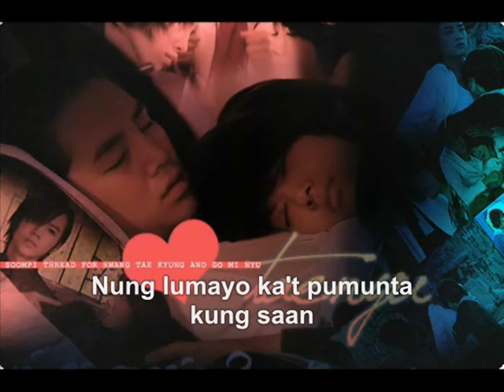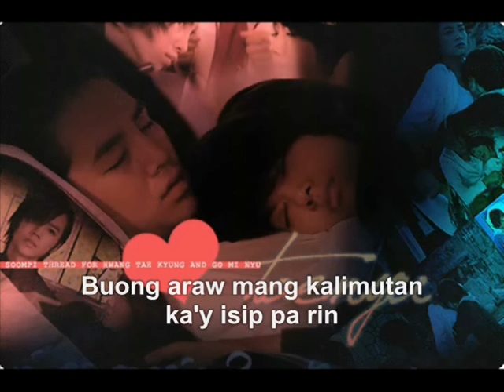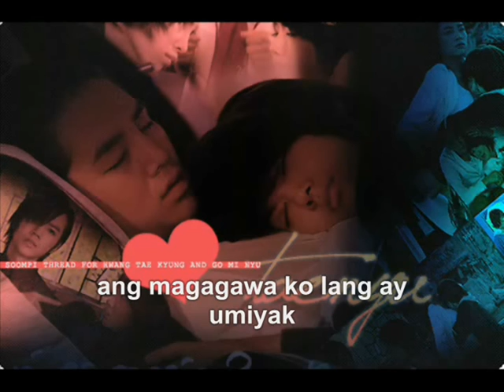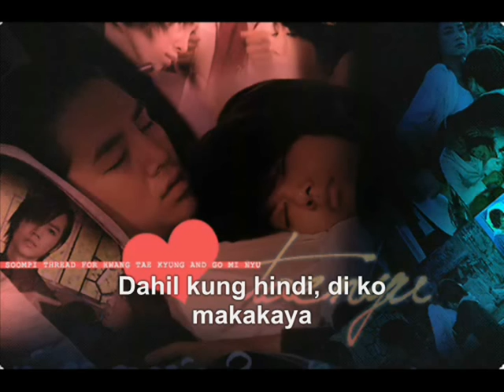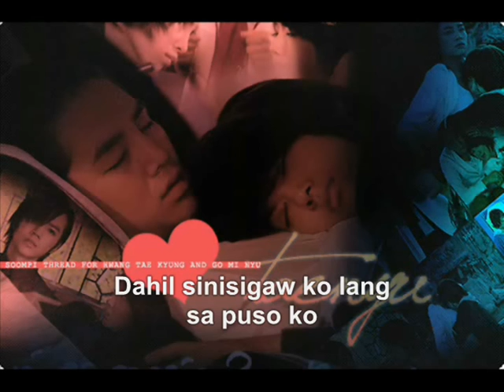"Anong Gagawin" What Should I Do by Park Da Ye Tagalog Version [You're Beautiful OST]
You're Beautiful OST
What Should I Do by Park Da Ye
Tagalog Version: "ANONG GAGAWIN"

♥ CERTIFIED K-DRAMA ADDICT! ♥